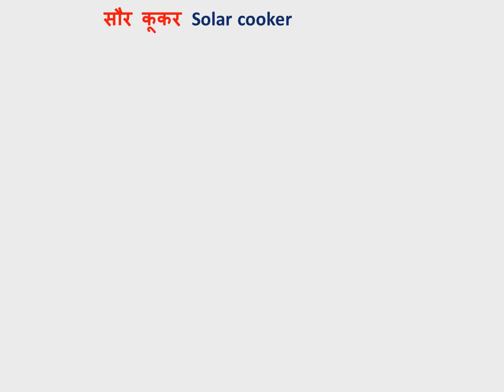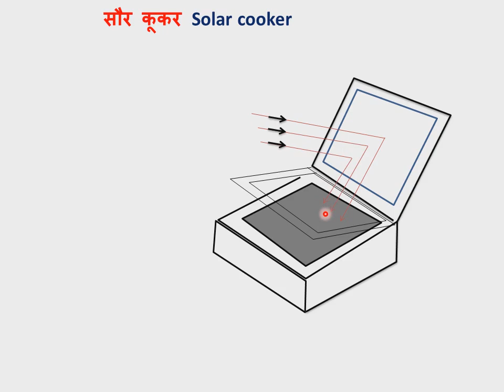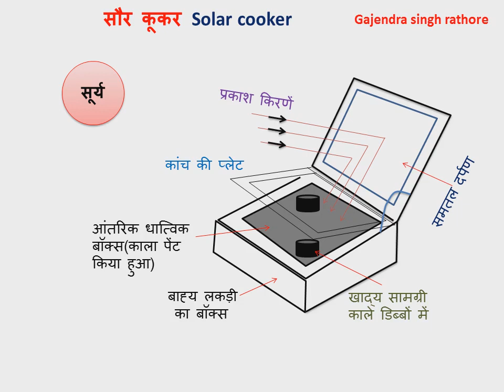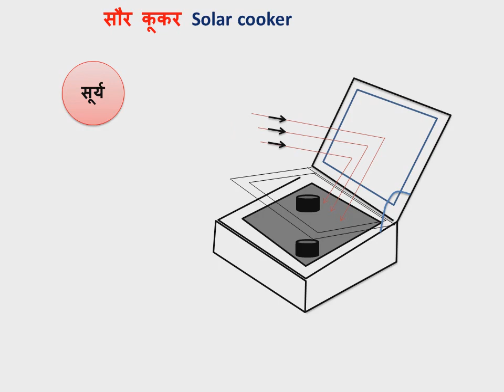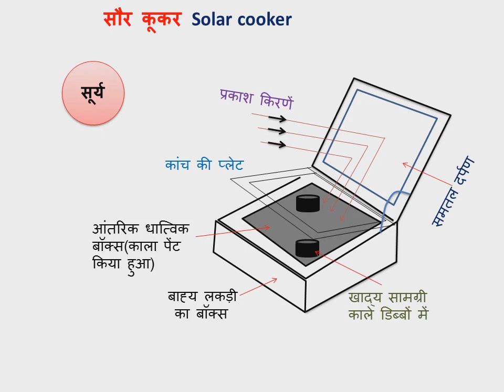सोलर कुकर का स्टेप बाय स्टेप चित्र,Solar cooker diagram step by step,10th science,सौर कुकर,सौलर कुकर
@G.S.R इस वीडियो में सोलर कूकर का स्टेप बाय स्टेप चित्र कैसे बनाये?इसे स्टेप by स्टेप बताया गया है।सोलर कुकर की गतिविधि,सोलर कुकर के लाभ एवं सीमाएं चैनल पर पहले से ही उपलब्ध है।